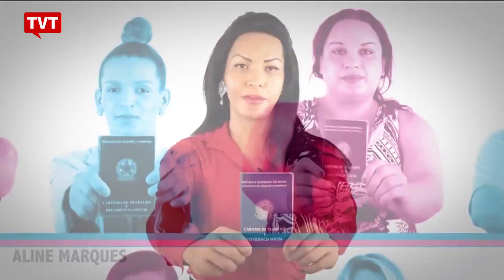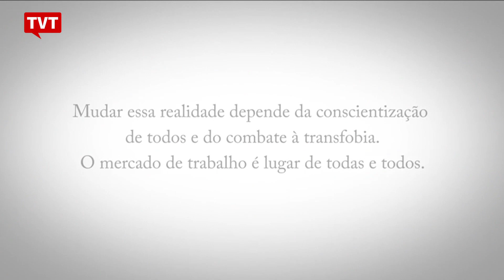No dia da visibilidade trans, desafio é ampliar emprego para transexuais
Data marca luta pela cidadania e respeito a travestis, transexuais e homens trans. Projeto Transcidadania facilita acesso a educação e trabalho e é referência mundial.